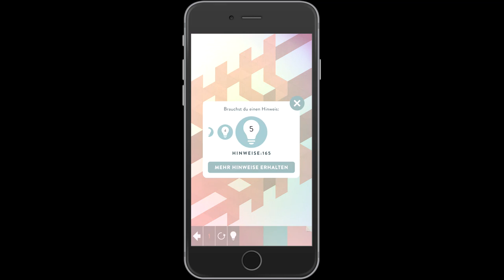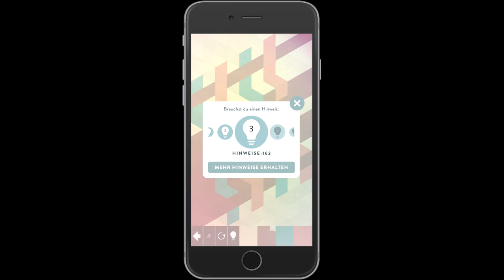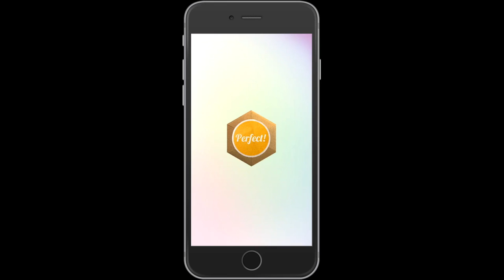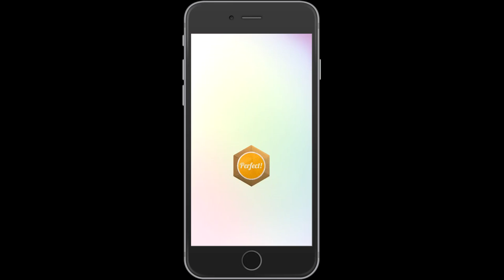Kami 2 Seite 15 Level 85-90 Lösungen